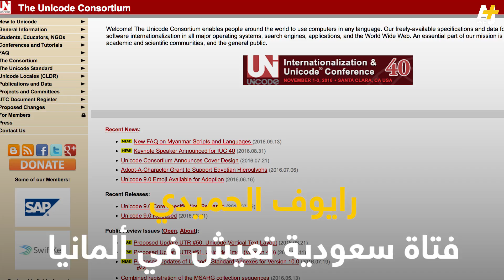طفلة سعودية تقترح إيموجي بالحجاب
فتاة سعودية تعيش في ألمانيا تقترح إموجي بالحجاب في قائمة الرموز التعبيرية التي تطورها شركة يونيكود

إعداد ومونتاج: خليل الطرابلسي